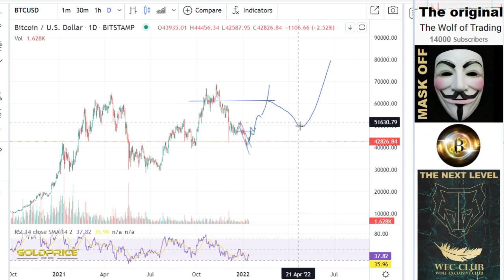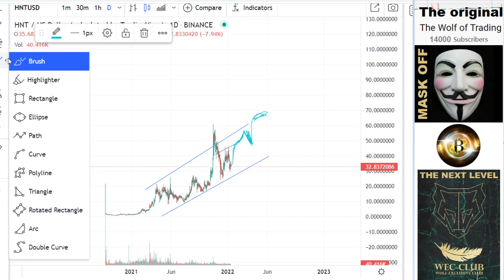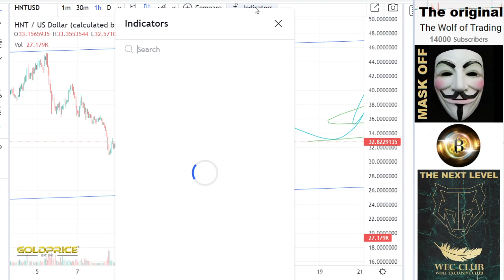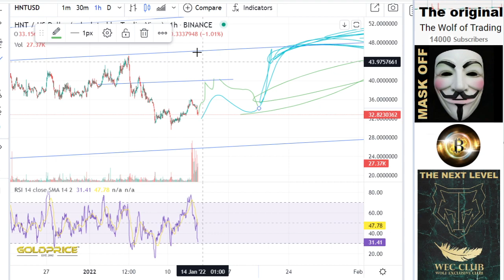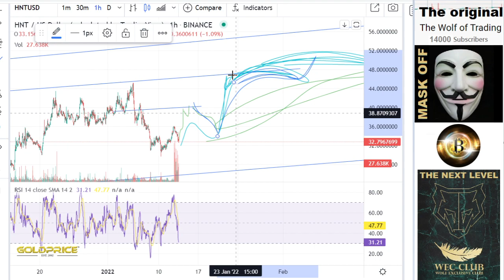Analysis & Price Prediction - HNT HOLDERS MUST WATCH Best Crypto 2022